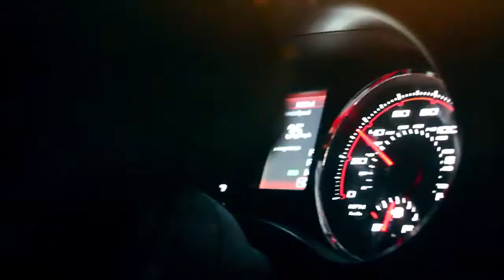Fat Profit - Omerta'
Take the bonus up to $ 100 upon registration via my link. The best and proven cryptocurrency trading platform.👇

Follow me :Register using my link and earn real money without investments